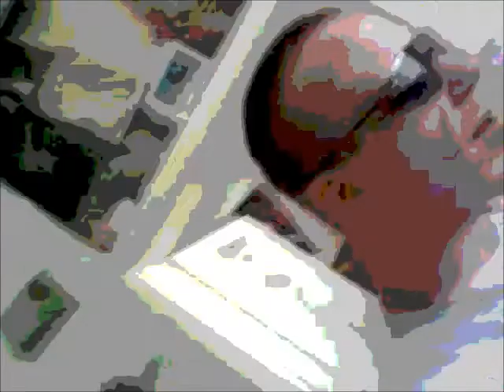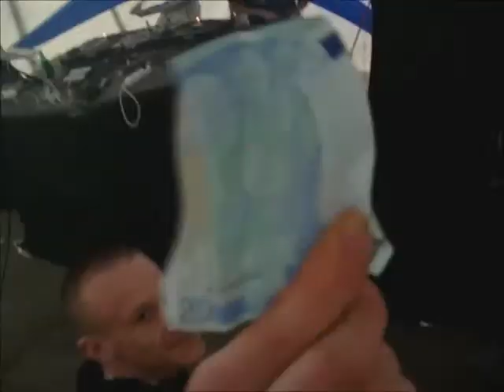iCH WEIß WO ICH HIN GEHÖRE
MUSIK MIX